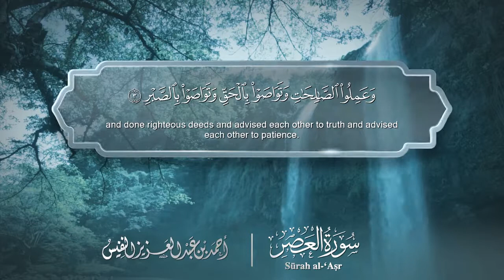سورة العصر مترجمه بالانجليزية بصوت القارئ أحمد النفيس Surah Al-`Asr Translated To English